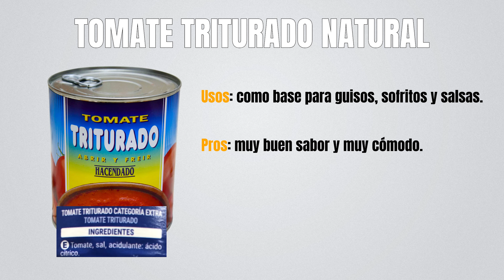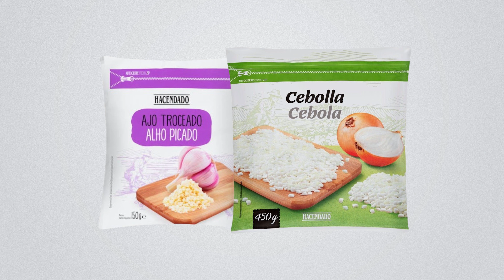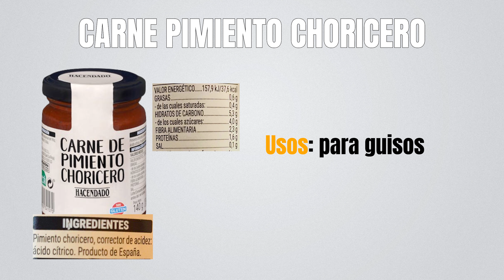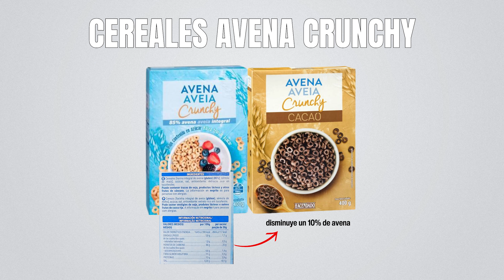Mi COMPRA SALUDABLE en MERCADONA 🛒 10 Ideas para Recetas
En este vídeo te enseño 10 ideas de productos comprados en Mercadona para que puedas aplicarlos en tu alimentación.

¿Quién soy?
➜Mi nombre es José María Puya, aunque en redes también se me conoce como Jose Kenji. De profesión soy Dietista-Nutricionista (Colegiado AND-1332), Tecnólogo de Alimentos (Asociado AND-0003) y Técnico Superior en Dietética.

00:00 Intro
00:48 Queso cheddar en lonchas
01:36 Tomate triturado natural
02:05 Noodles de arroz y salsa soja sin gluten
02:43 Arándanos congelados
02:52 Ajo troceado y cebolla troceada
03:17 Queso fresco cabra
03:31 Carne pimiento choricero
03:57 Avena crunchy normal y cacao
04:18 Frutos secos naturales

Que Comprar En Mercadona Sano, Que Comer En Mercadona Sano, Productos Mercadona Sanos, Alimentos Mercadona Sanos, Mercadona Compra Saludable, pimiento choricero mercadona, quesos mercadona sanos, cereales mercadona sanos